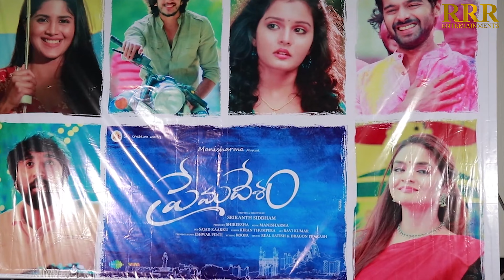Prema Desam Telugu Movie Press Meet | Trigun | Megha Akash || RRR Entertainments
Prema Desam Telugu Movie Press Meet Video | Trigun | Megha Akash || RRR Entertainments